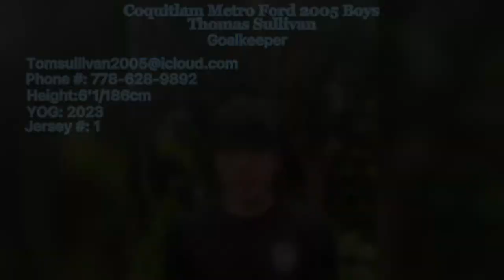Thomas Sullivan Goalkeeping highlights/2021-2022